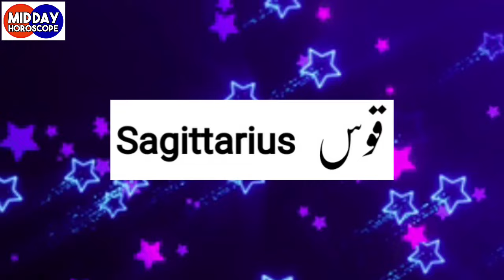Mid Day Horoscope 29-07-2024 aaj ka din kaisa rahega - horoscope in urdu today - aj ka din